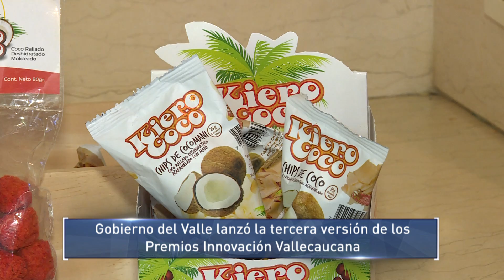Informativo Gobernación del Valle del Cauca 17 de Mayo de 2019